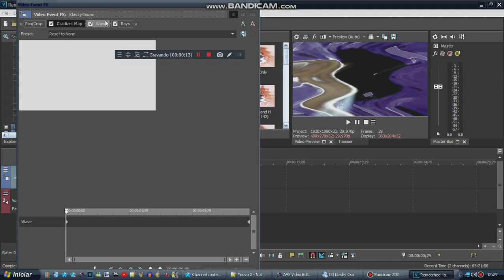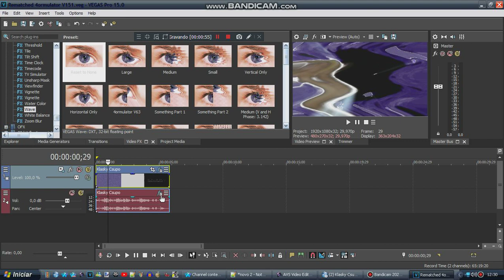(OLD) How to Make Rematched 4ormulator V151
NOTE: They already did an rematched version.

Credit to Everyone who own content in this video.